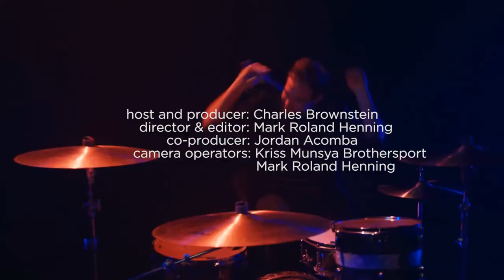Arkells - Records In My Life (2019 Interview)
We caught up with Max Kerman from the band Arkells when they performed at the Pacific Coliseum this past weekend. Max gave us the scoop on the band's latest album, Rally Cry, as well discussing the records that really informed his taste in R&B, which NHL players are fans of the band, and the best album to teach to a young class of music students!

Arkells on RIML references the following records:
Arkells - Rally Cry
Bright Eyes - Motion Sickness: Live Recordings
Nelly - Ride Wit Me
Chance the Rapper - No Problem
Smokey Robinson and the Miracles - Going To A Go-Go
The Temptations -Wish It Would Rain
The Temptations - Puzzle People
Phoebe Bridgers - Stranger In The Alps
The Beatles - Abbey Road
The Beatles - Help!

Arkells on Records In My Life is hosted and produced by Charles Brownstein
Directed and edited by Mark Roland Henning
Co-produced by Jordan Acomba
Camera operators - Kriss Munsya Brothersport, M R Henning

Check out some of the music discussed in this episode with this playlist

Thanks to Kip Kouri and Shani Brownstein